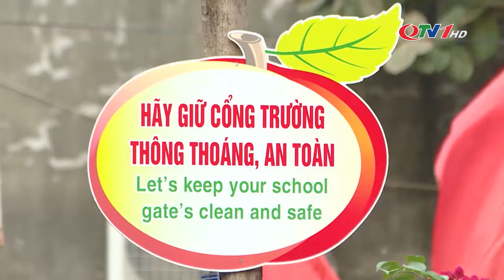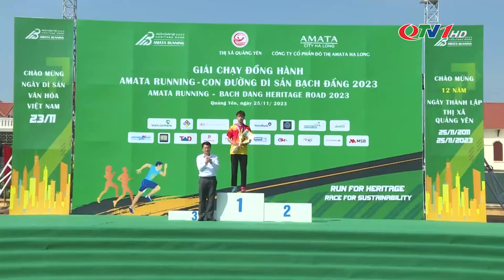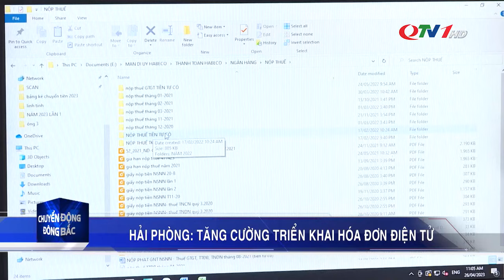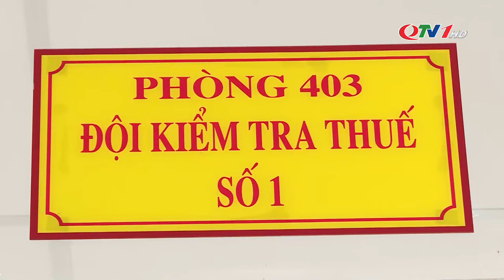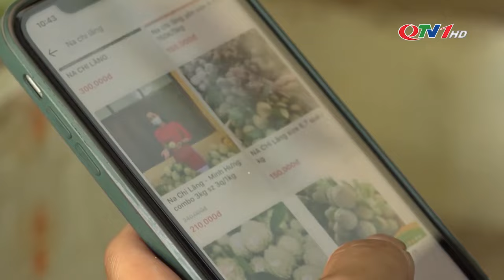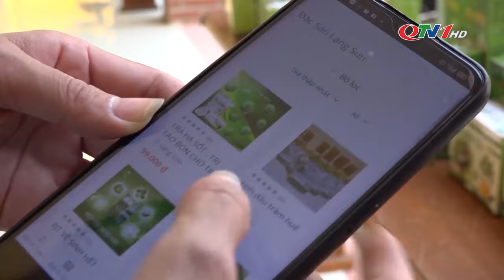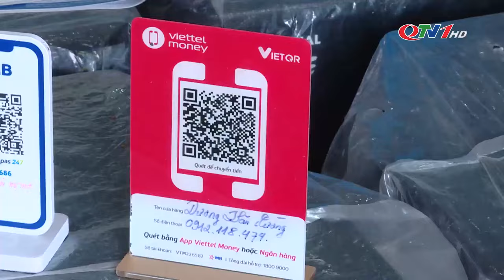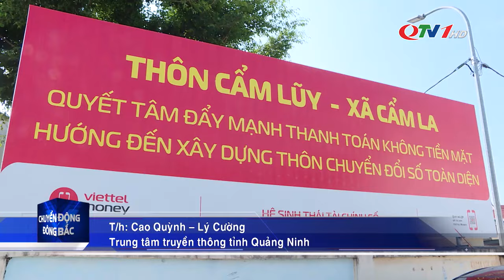BẢN TIN THỜI SỰ ngày 26/11 - Tin tức thời sự mới nhất hôm nay | Quảng Ninh TV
​QuangNinhTv​ Thoisu​QuangNinh
* Điện thoại: 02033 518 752